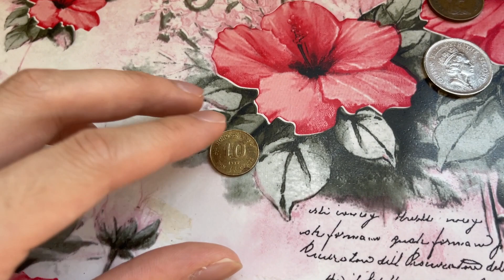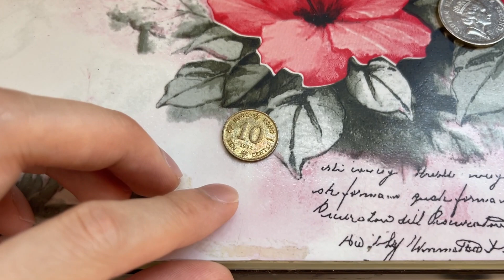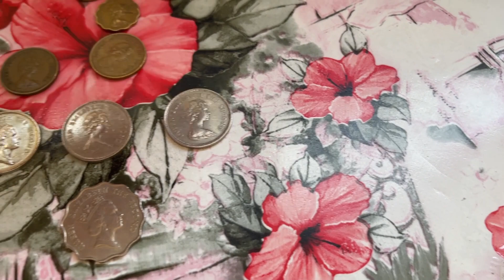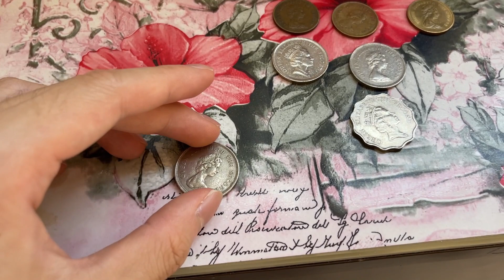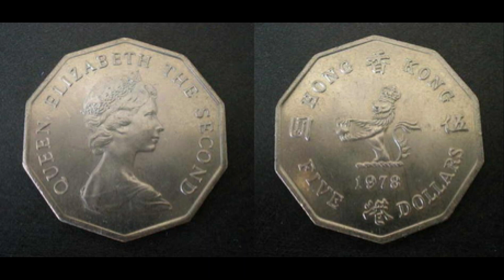【開箱】新移民以為是假貨幣的香港法定貨幣？香港英女皇硬幣 British Hong Kong Coins unboxing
順便RIP